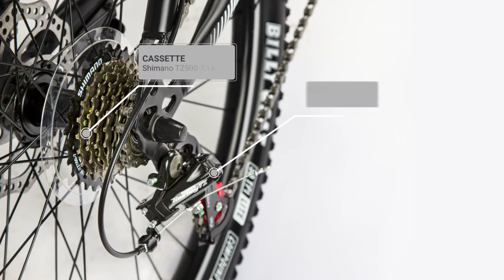Spartan 26” Alpha-56 Dual Suspension Folding Bike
The Spartan 26" Alpha-56 Folding Bicycle offers a dual suspension system for a smooth, comfortable ride. The bike features disc brakes, and a 21-speed Shimano transmission with Shimano trigger shifters on the handlebars. The Alpha-56 is designed as a heavy-duty, durable, high spec bike. It is easy to fold & store making it a great choice for commuters who are keen to veer of onto the path less travelled.

Available in 3 colors: White, Red & Black.